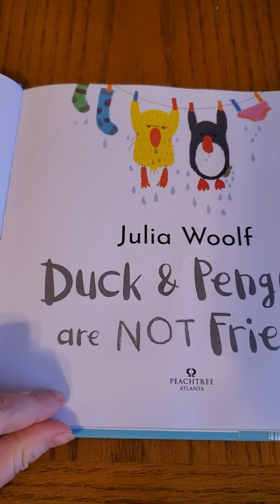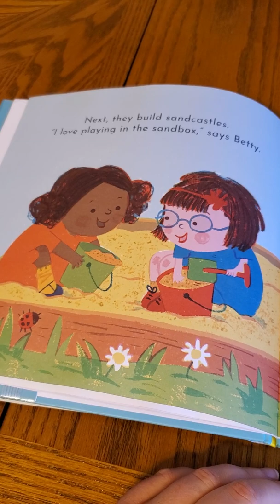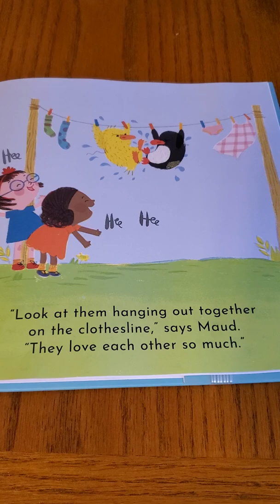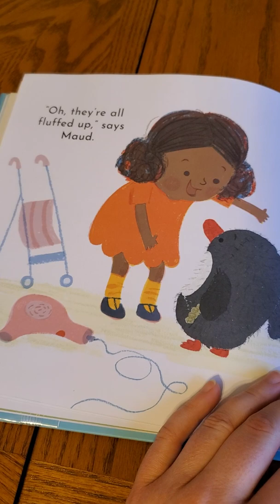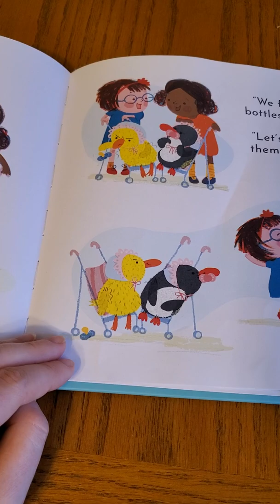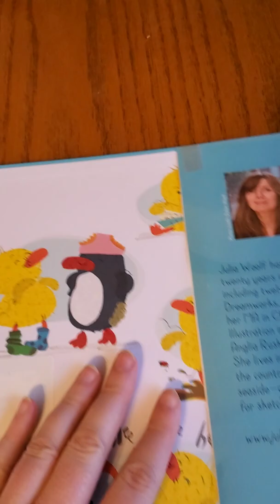Duck and Penguin are Not Friends by Julia Woolf Read Along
A cute story about two stuffed animals read in an interesting voice.